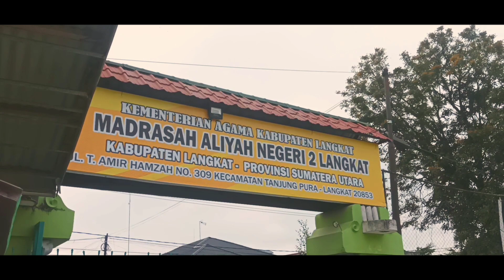Selamat Idul Fitri 1444 H - MAN 2 LANGKAT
Keluarga besar MAN 2 Langkat mengucapkan, Selamat idul fitri 1444 H